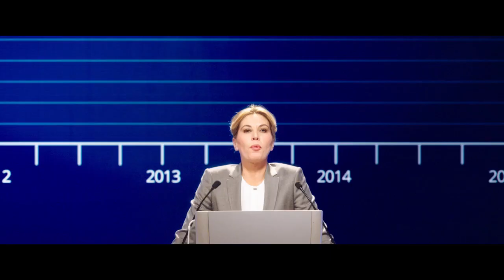DIOS LOS CRÍA Y ELLOS... - Tráiler en español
Bajo la presión de su jefa, un productor musical a la deriva decide iniciar una banda formada por un rabino, un sacerdote y un imam para hacerlos cantar juntos.